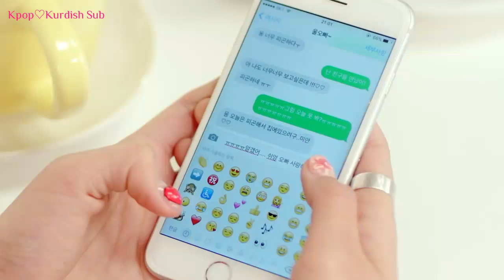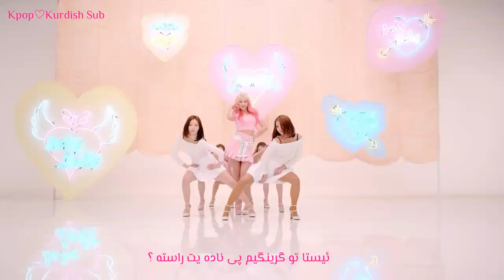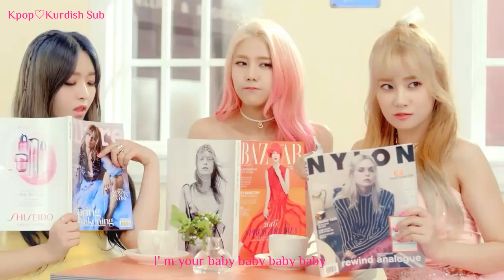AOA (CREAM)- BABY(I'm jelly BABY){Kurdish Sub}MV-HD